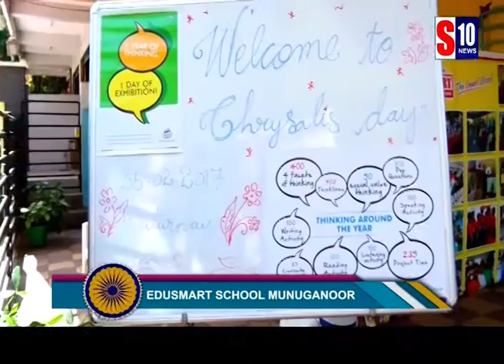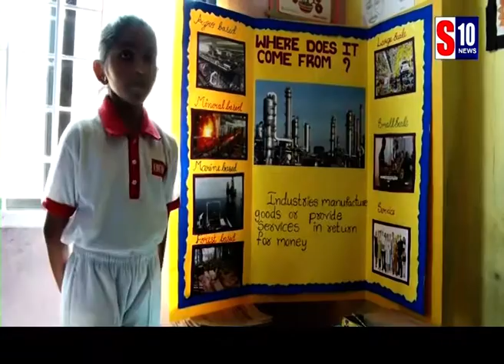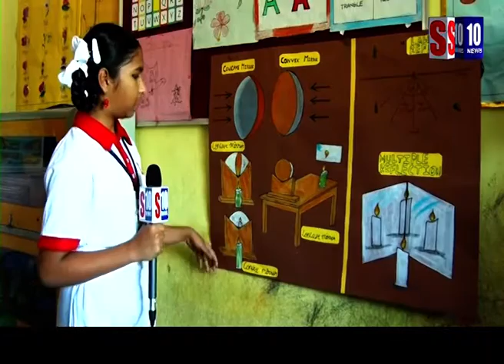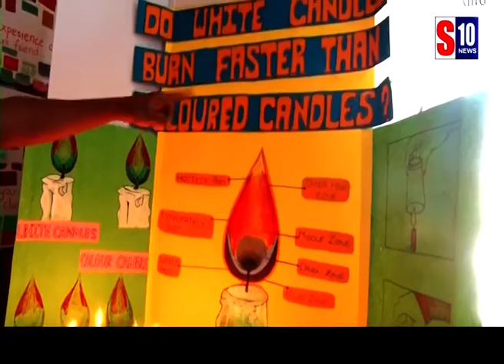EduSmart Montessori School Munuganoor Science Fair-2017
Presented By S10News